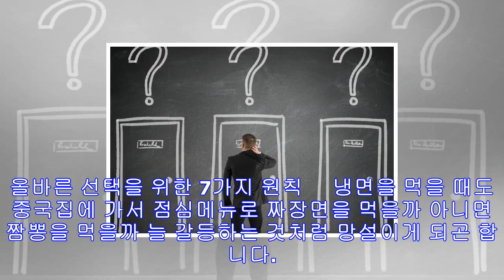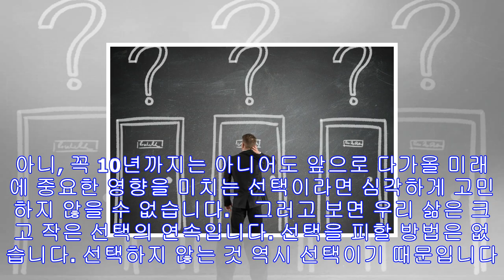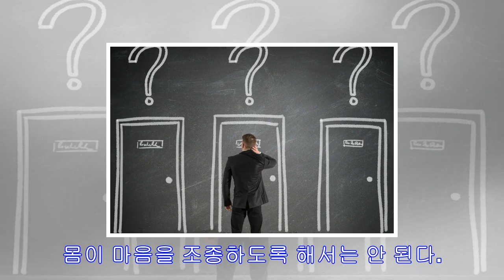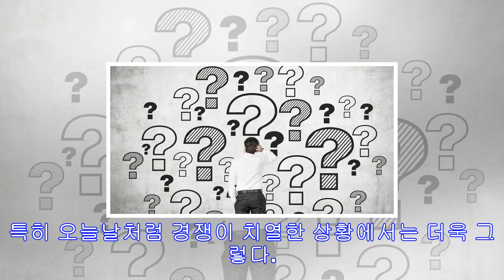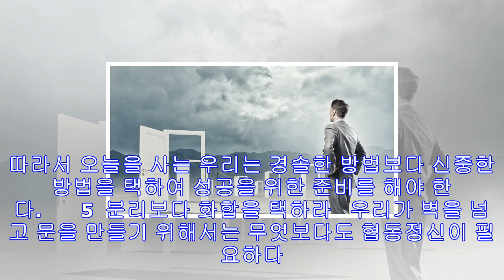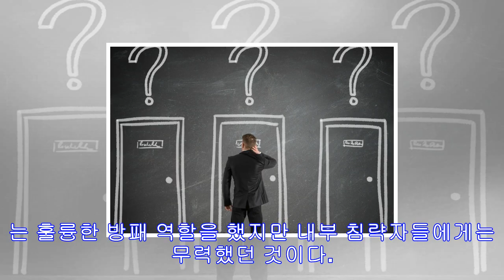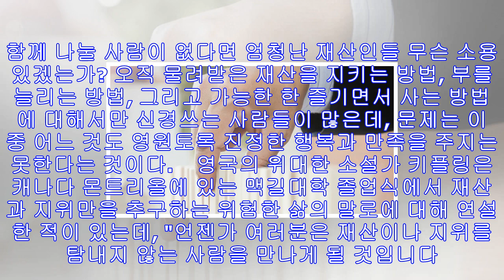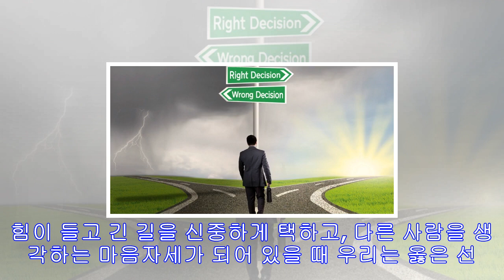올바른 선택을 위한 7가지 원칙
올바른 선택을 위한 7가지 원칙     냉면을 먹을 때도 중국집에 가서 점심메뉴로 짜장면을 먹을까 아니면 짬뽕을 먹을까 늘 갈등하는 것처럼 망설이게 되곤 합니다. 메뉴라고 해봐야 비빔냉면, 회냉면, 물냉면 이 셋 중 하나인데, 그리고 평소 즐겨먹는 것은 회냉면(비빔냉면)이어서 열 번에 아홉 번은 회냉면을 시키면서도 아주 잠깐씩 물냉면을 먹고 싶다는 유혹을 느끼는 것입니다. 한때 짬짜면이라는 메뉴가 나와서 인기를 끌었던 것을 보면 뭔가를 선택하거나 결정해야 하는 순간을 앞두고 망설이고 고민하는 것은 누구나 마찬가지인  듯합니다.   ...